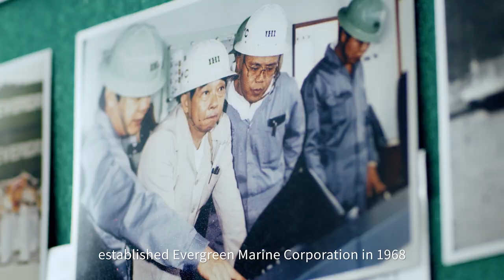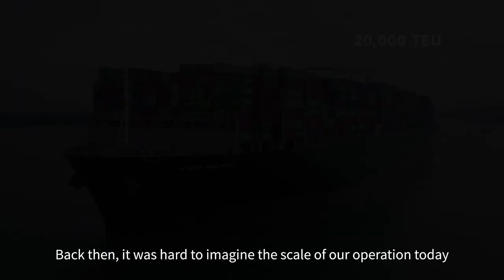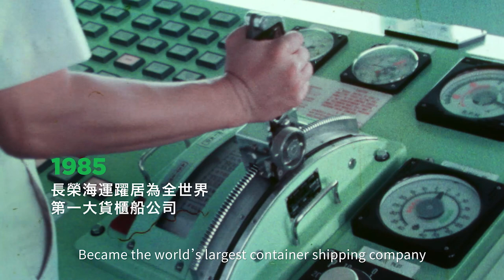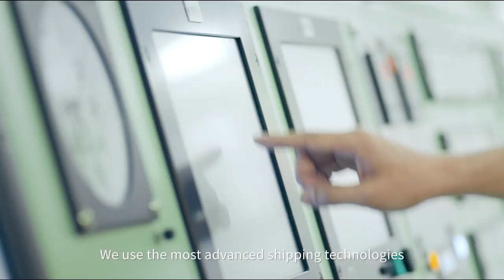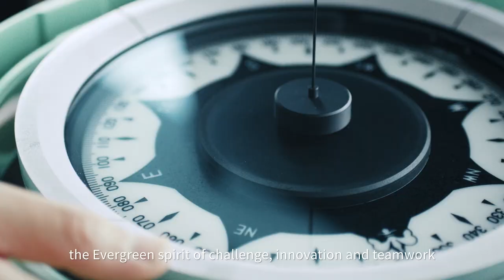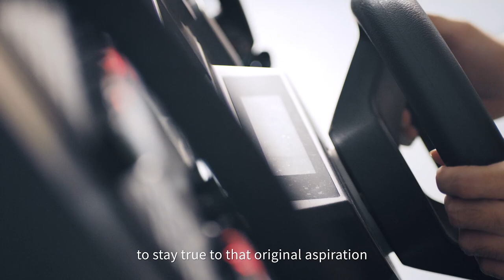Commemorative Film for Evergreen Group’s 50th Anniversary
FULL STEAM AHEAD

Dedicated to Enriching Your Life

For 50 years and beyond,
Evergreen Group has relentlessly explored more possibilities,
building a comprehensive network at sea, on land and in the air.

Our pursuit of service excellence
leads us to navigate our way to every corner of the world,
enriching people’s lives and creating a better future.